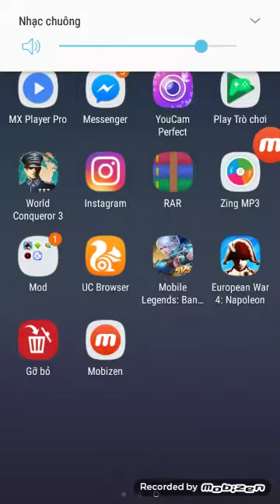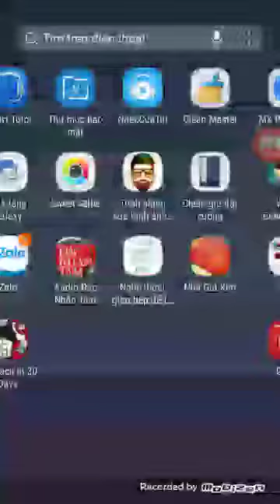Cùng mình phá đảo game